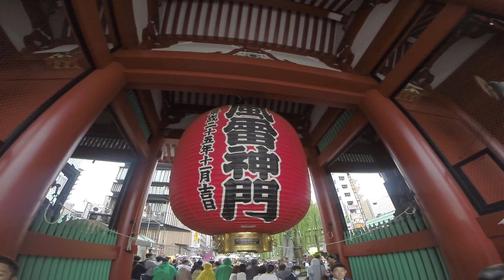Tokyo Terza Parte - Statua di Hachiko • Templi importanti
Ciao ragazzi!!! Questa e' la terza parte di Tokyo, incentrata su i templi piu' importanti!!!
(Scusate l'errore nel video si scrive Shibuya e non Shibuvya)